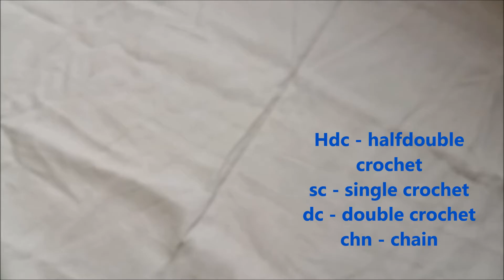Baby sandal sole - part 1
Hi friends,
Welcome to Varnika Knitting school.

Baby sandal sole in telugu.
In Today's tutorial  we will learn how to crochet baby sandal sole for 2-4 yrs. for beginners it will be easy to crochet the sandal sole as it is explained in step by step process. This video will be in Telugu version and the description is given both in english and telugu.

Material: woolen, needle.

Thank u for watching my video and supporting.
Your's
Aparna(appu)